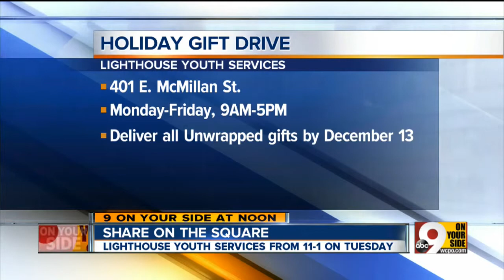Share on the Square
Lighthouse Youth Services from 11 a.m. to 1 p.m. Tuesday